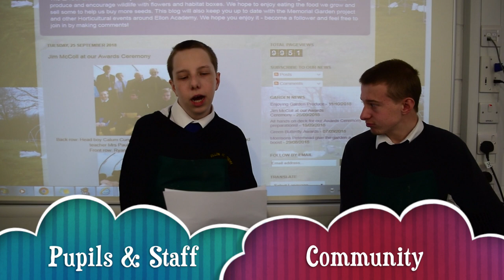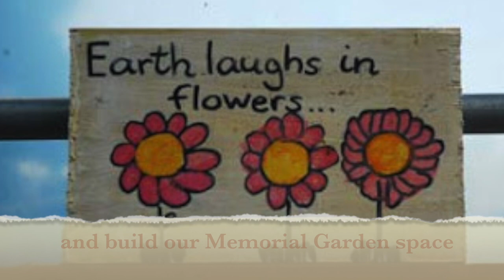Let's Change That Ellon Academy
LetsChangeThat - Corra Foundation application for funding to help build The Ellon Academy Memorial Community Garden (TEAM-CG).